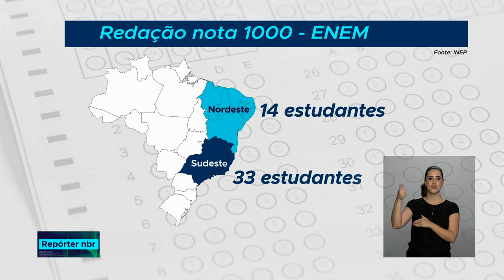As inscrições do Sisu seguem até sexta-feira, 25; este ano com novidades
23.01.19 - As inscrições para o Sistema de Seleção Unificada, Sisu, seguem até sexta-feira, 25. E este ano tem uma novidade. A nota de corte dos cursos está sendo atualizada várias vezes durante o dia, em vez de uma só, como era antes.